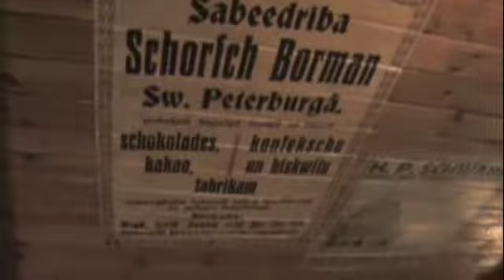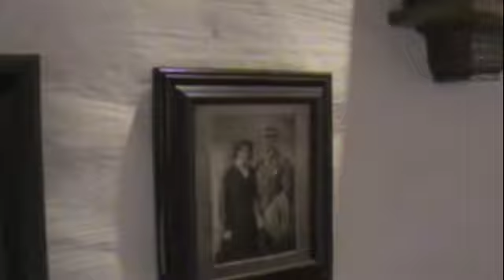One Night in Sigulda, Latvia at Aparjods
Old Sigulda Castle was the last of the three today. Enough! A short bus transfer to the very, very nice Aparjods with individual units and great rooms. Murphy''s Law that the one-nighters always have the nicest rooms.

Aparjods also had a truly great restaurant with delicious food. Tomorrow, we'd bus back into Estonia and ferry over to Muhu and Saaremaa Islands for something a little different...